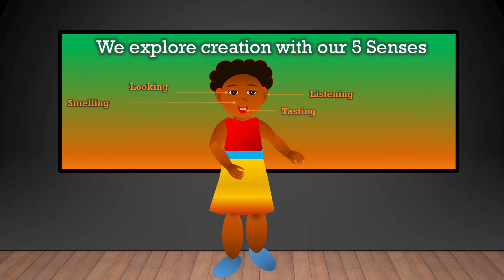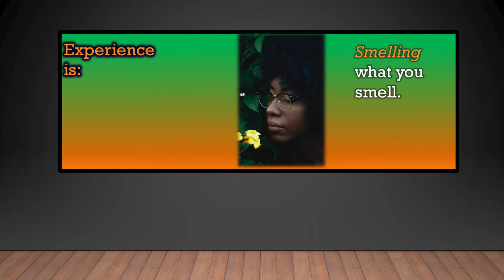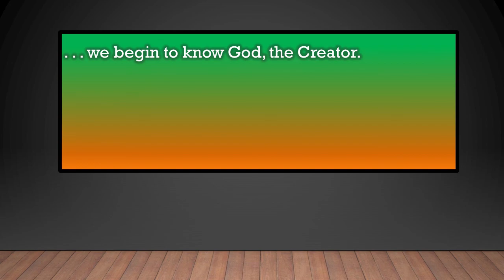CreationUsKids: Creation Science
Learn how we explore and experience with our 5 senses to discover God's Creation.